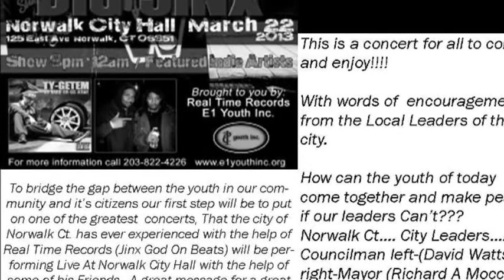big Jinx (God On Beats) On the Block Dropping Knowledge (Champs Bar & Grill)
On  March !6, 2013 Jinx  Came tp Ct to shoogt some vodeos an messed around an started putting workk Check him out Real time Recordz E1 all day